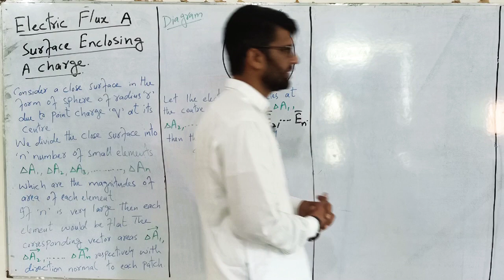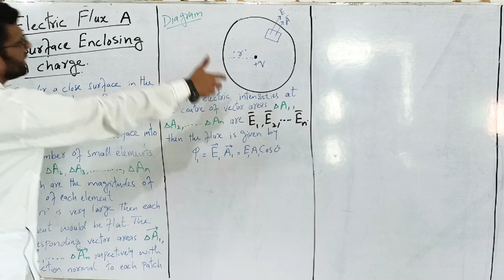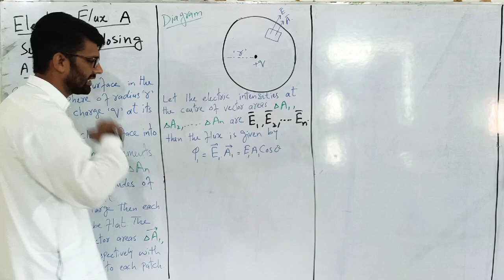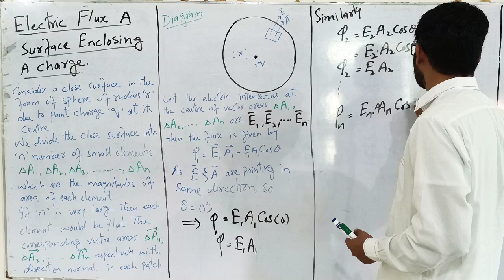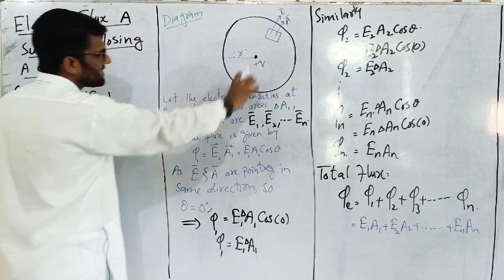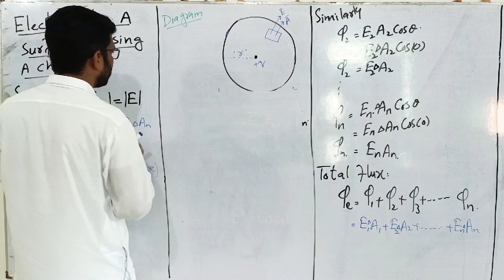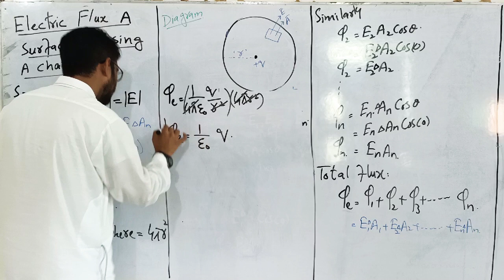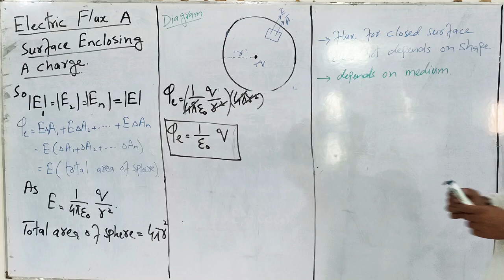Physics 12: Chapter 12: Electric Flux through a surface enclosing a Charge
In this lecture teacher will discuss the value of electric flux for a surface enclosing a charge.